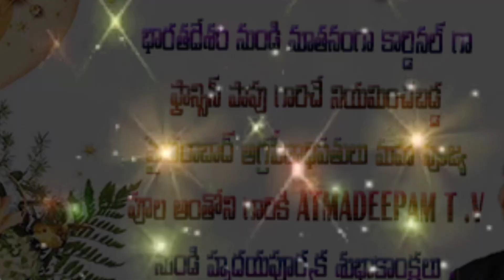మహాపూజ్య . పూల అంతోని గారికి ATMADEEPAM T . V నుండి హృదయపూర్వక శుభాకాంక్షలు .